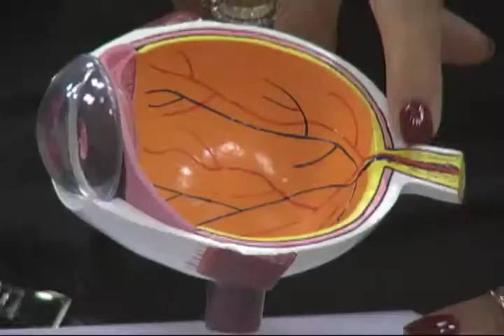Caleidoscópio - Olhos - Bloco 01